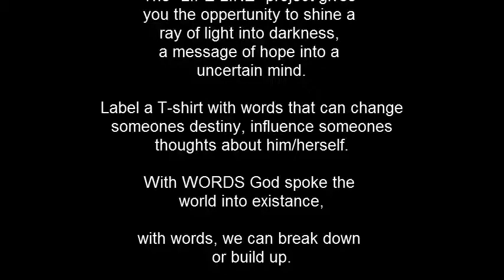life line project -by 4 year old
Changing the world, one t-shirt at a time